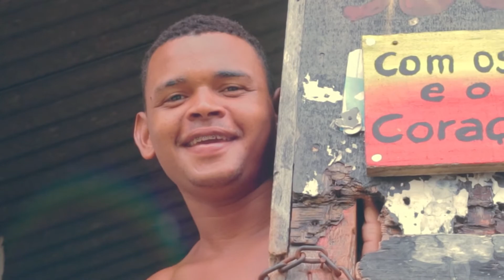Afronight avec LITTLE GUERRIER TELESUD 20/01/21